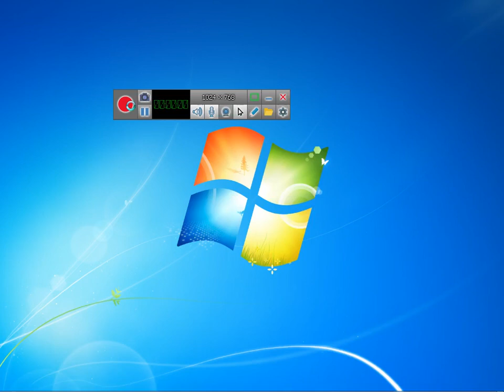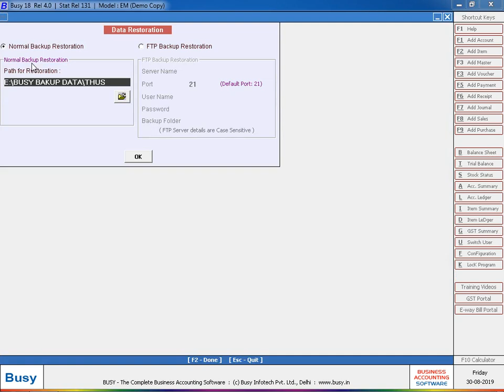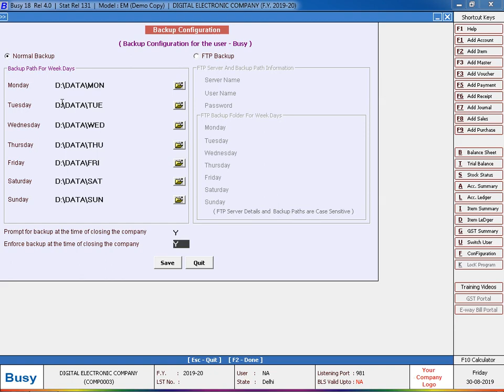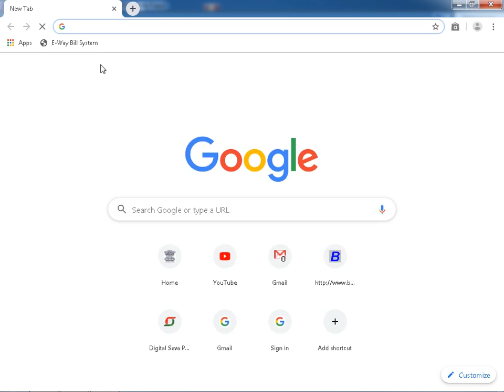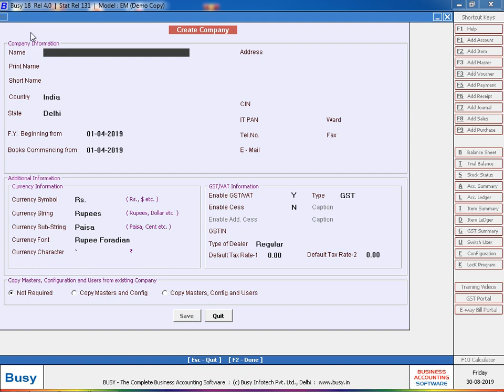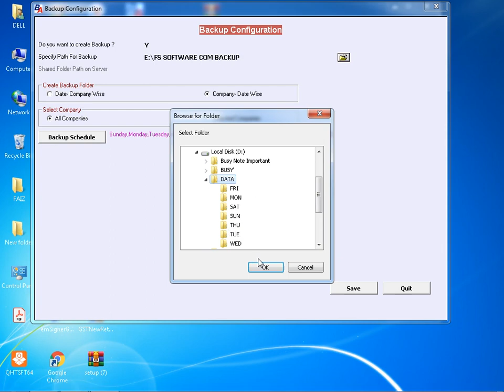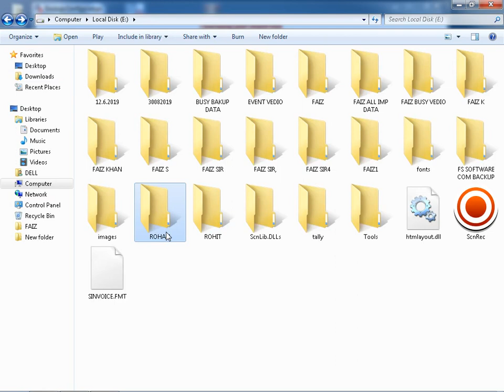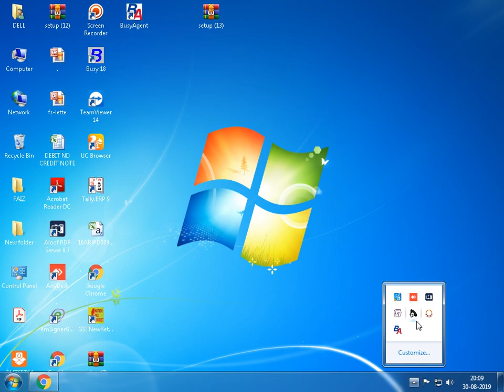DAY TO DAY BACKUP IN BUSY SOFTWARE